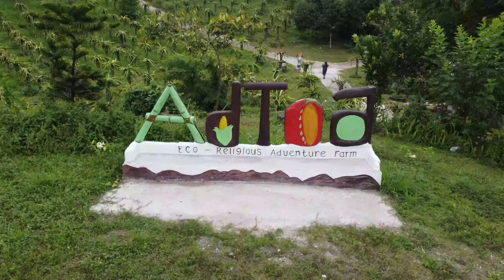"Farm Life Uncovered: DOT 7 DEPT TOURISM Journey at ADTOA Farm, Cebu"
RODIENPACATV